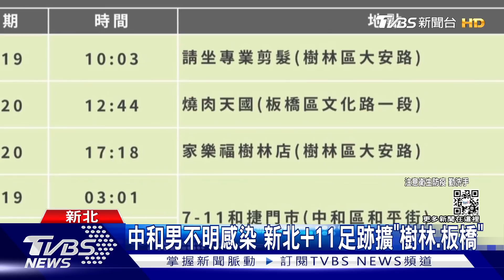一片葉5萬「植」業玩家炒綠金 國立大學窄門變寬全靠「它」 | 十點不一樣 20220325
疫情影響，各種居家行業跟著受惠，其中養植物更成為全民運動。年輕族群爭先湧入花市、農場選購綠植，帶動市場買氣，葉子愈奇怪、變異愈嚴重的植物，市場價格飆得愈高，有特殊色澤或斑紋的植株，價值更不斐，一株要價千元、萬元的植物，在市場上屢見不鮮。今年學測數學Ａ史上最難，讓不少考生大感焦慮，不過「大學問」網站彙整今年升學資料發現，在少子化的效應下，今年公立大學錄取率將超過4成，且頂大和「中」字輩國立大學招生人數也較去年增加500多人。詳細內容請鎖定TVBS新聞台。